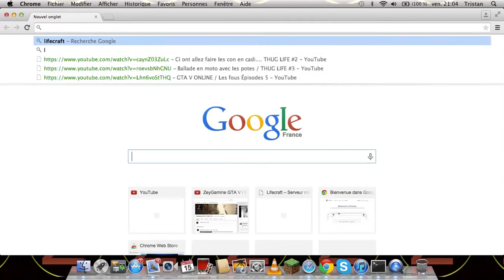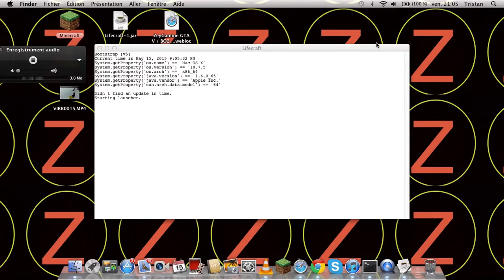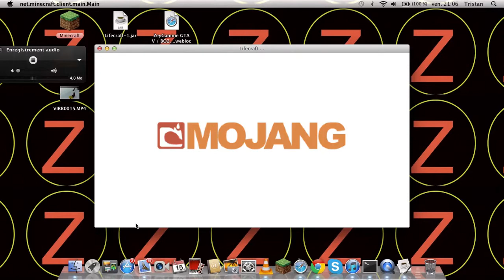Comment avoir Minecraft Gratuitment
Minecraft Gratuit c'est du lourd !!

Vas regarder la belle DESCRIPTION !! ;)

Crew GTA V PS3 =
*Recherche personne pour le gérer*

Crew GTA V XBOX ONE =
*BIENTÔT*

Gamertag

tristanTITI

­ ­ Information =

** Bientôt Des Lives ! + Vidéo BF4 **

Ci vous avez des problème ou des Information ou envie de faire des video avec moi ajouter moi mon Gamertag = tristanTITI